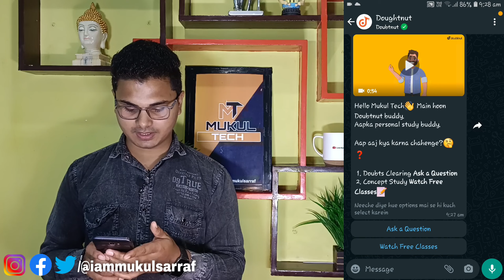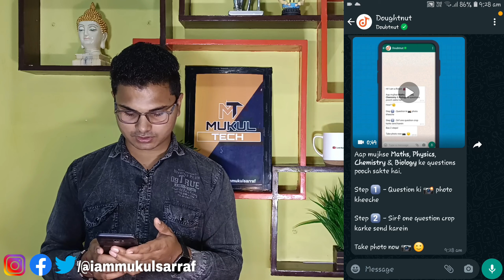अब कोई भी Quastions हो उसे Solve करे चुटकी में! WhatsApp Amazing Trick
आप मेरे इस विडियो को FOLLOW कर के आप किसी भी type के quastions का answer whatsapp पर कैसे solve कर सकते हैं। जान जायेगे/बस इस विडियो को पूरा देखे

__________MUKUL SARRAF___________